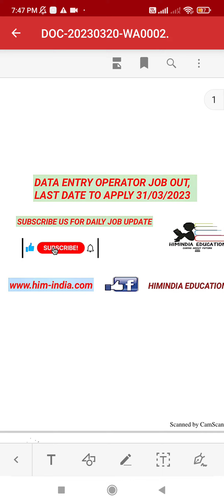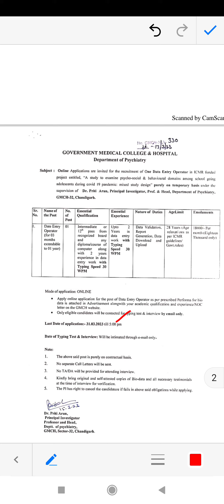DATA ENTRY OPERATOR RECRUITMENT OUT 2023